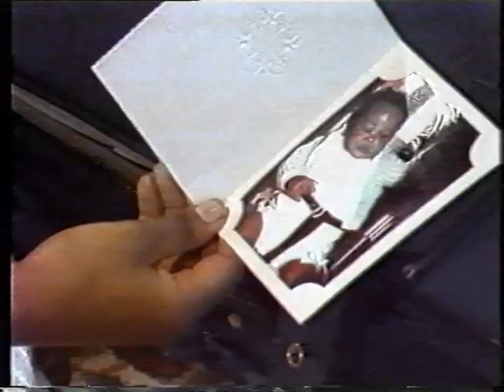Yard Scene (1983 improvised drama)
A drama about tensions within two generations of a Black family, filmed at Avenues Unlimited, Old Ford. Issues of unemployment, housing, unplanned pregnancy, drinking form some of the subject matter in this serio-comic semi-amateur production by members of the Saxon youth club. The wayward son of a black couple bring his pregnant girlfriend to live in the family home, but shows little will to take on adult responsibilities. Stresses between and within the two couples build as the behaviours of the men aggravate the women. Features a contemporary reggae soundtrack.

This film was made by a Tower Hamlets Arts Project (THAP) video workshop with Saxon Youth Club.

Cast: Zainab Abdula, Grantley Ince, Sharon Fraser, Sylverius Thomas, Stan Emmanuel, Lorraine Jones.

Credits: Camera, Ashton Merrifield; camera, Stan Emmanuel; sponsor, Tower Hamlets Arts Project; sponsor, London Borough of Tower Hamlets; sponsor, Greater London Arts Association.

Copyright: Tower Hamlets Arts Project, 1983.

Tower Hamlets Local History Library and Archives reference number: LC15065.